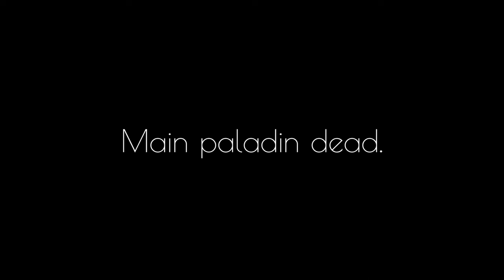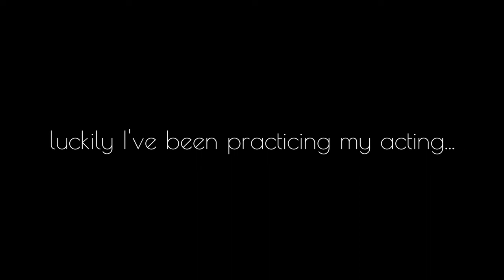Oryx dusted me. So I beat RotMG with this UPE...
well, except for shatters.

00:00 Undertale OST - Anticipation
00:10 Shibayan Records x Deadman - Omae wa Mou Shindeiru
00:59 AJR - BANG!
01:33 Atwood - SRT (ft. Kyaru)
03:54 Mewmore - Olivine City
07:41 Spice and Wolf ED 1 - The Wolf Whistling Song
13:34 Kirby - Green Greens
15:40 Electric Light Orchestra - Mr. Blue Sky